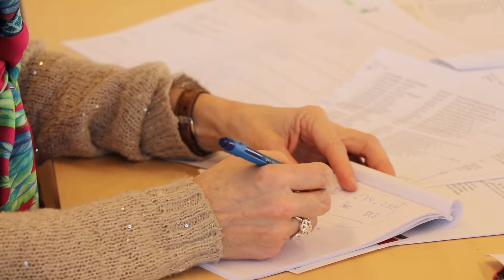Séminaire d'argumentation en droit pénal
Séminaire d'argumentation en droit pénal de la Faculté de droit et de criminologie de l'Université libre de Bruxelles.

© Faculté de droit et de criminologie - ULB